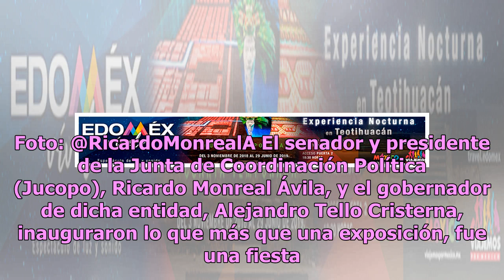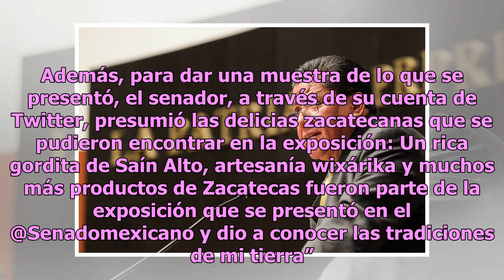Monreal presume comida y tradición de Zacatecas en exposición del Senado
¡Pásale que se acaba! El día de hoy concluye la exposición Zacatecas en el Senado. Riquezas productivas, culturales y artísticas de este grandioso estado. Un evento que estuvo desde el pasado 11 de diciembre y tristemente termina hoy. En dicha expo se pudo encontrar desde arte wixárika, joyería, ali...